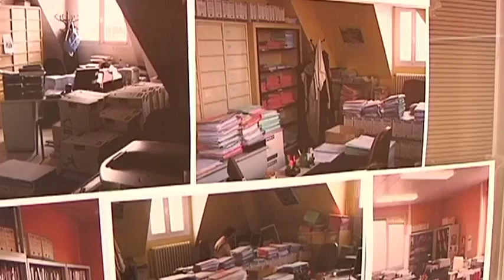Porte ouvertes au Tribunal de Grande Instance de Troyes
Sites webs/blogs, copiez cette vidéo avec le bouton "Intégrer" !
 Le Tribunal de Grande Instance de Troyes ouvrait ses portes aux publics